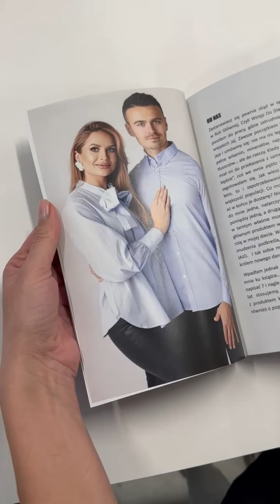KETO DESER ? Bez cukru - sprawdź dla kogo! 😍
Książka